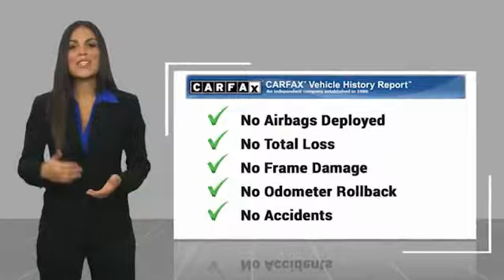2019 Chevrolet Equinox LT FOR SALE in Boone NC BP1011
Stop in today for a test drive of this 2019 Chevrolet Equinox

Team Chevrolet Buick GMC Boone
2705 U.S. Hwy 421 S

First Oil Change Free.   TEAM CERTIFIED 1 year/12,000 miles of Standard Warranty Coverage and 1 year/12,000 miles of Basic Maintenance Coverage through Zurich North America We offer No-Hassle No-Haggle Market Based Pricing so please call to check on the availability of this vehicle - Shop 24 hours a day - Home of the FREE CAR WASHES FOR LIFE - We ll buy your vehicle even if you don t buy ours.   All pricing reflects 1000 in Trade-In Assistance and 1500 in Down Pmt Assistance. Must trade a 2009 or newer vehicle and finance through an approved lender to qualify. Dealer Discounts available to everyone. Must finance through dealer s participating lenders to qualify. All prices EXCLUDE tax, tag, title, electronic processing fee, environmental protection fee, and dealer admin fee. All prices are subject to change without notice due to marketplace changes. See dealer for details.This Vehicle includes the following Packages and Options: 17 Aluminum Wheels, 2 Rear USB Charging-Only Ports, 2 USB Ports & Auxiliary Input Jack, 3.87 Final Drive Axle Ratio, 4-Wheel Disc Brakes, 6 Speaker Audio System Feature, 6 Speakers, 8-Way Power Driver Seat Adjuster, ABS brakes, Air Conditioning, AM/FM radio: SiriusXM, Apple CarPlay/Android Auto, Bluetooth For Phone, Brake assist, Compass, Delay-off headlights, Driver door bin, Driver vanity mirror, Dual front impact airbags, Dual front side impact airbags, Electronic Stability Control, Emergency communication system: OnStar and Chevrolet connected services capable, Four wheel independent suspension, Front anti-roll bar, Front Bucket Seats, Front Passenger 4-Way Manual Seat Adjuster, Front reading lights, Fully automatic headlights, Heated door mirrors, High-Intensity Discharge Headlights, Illuminated entry, Low tire pressure warning, Occupant sensing airbag, Outside temperature display, Overhead airbag, Overhead console, Panic alarm, Passenger door bin, Passenger vanity mirror, Power door mirrors, Power driver seat, Power steering, Power windows, Premium audio system: Chevrolet MyLink, Premium Cloth Seat Trim, Radio data system, Radio: Chevrolet Infotainment 3 System w/AM/FM, Rear anti-roll bar, Rear reading lights, Rear window defroster, Rear window wiper, Remote keyless entry, Security system, Speed control, Speed-sensing steering, Split folding rear seat, Spoiler, Steering wheel mounted audio controls, Tachometer, Telescoping steering wheel, Tilt steering wheel, Traction control, Trip computer, and Variably intermittent wiperS.    All pricing reflects 1000 in Trade-In Assistance and 1500 in Down Pmt Assistance. Must trade a 2009 or newer vehicle and finance through an approved lender to qualify. Dealer Discounts available to everyone.